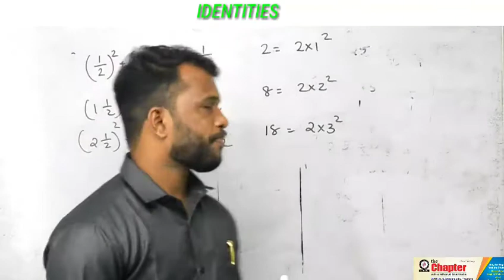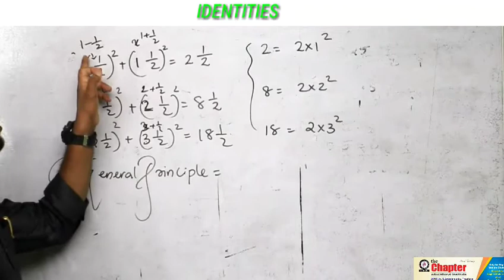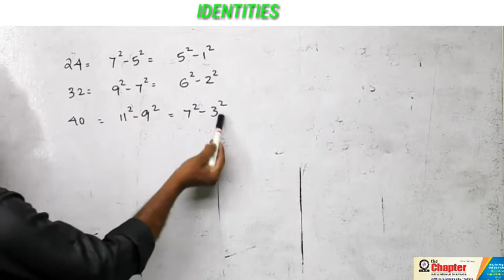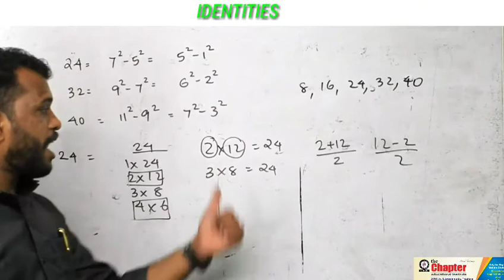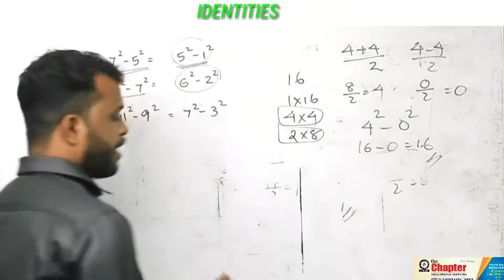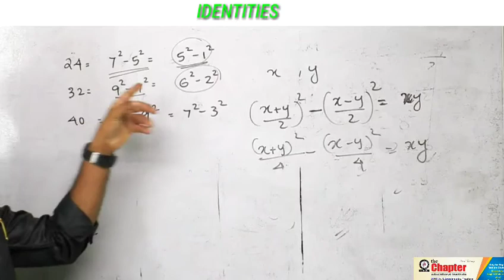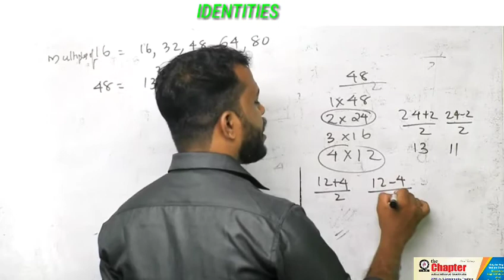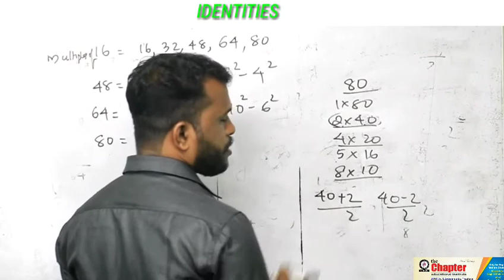STD 8 || MATHEMATICS || IDENTITIES || PART 6 || MAHESHKUMAR.M || THE CHAPTER THAZHAVA